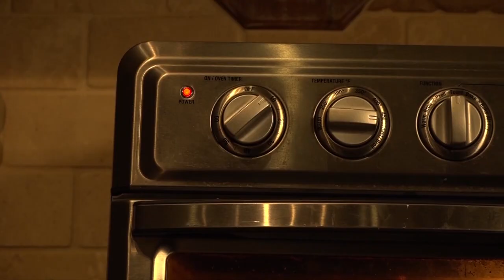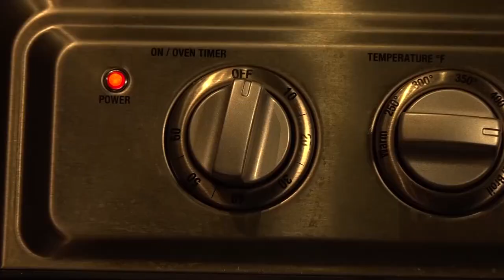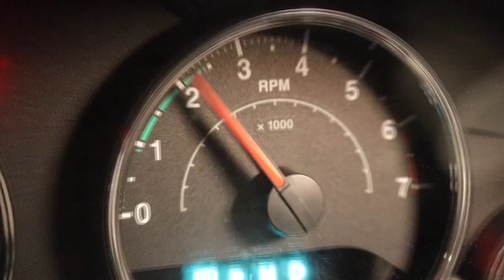SLM Chase2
Content created by college students for college students at Gaylord College, University of Oklahoma.